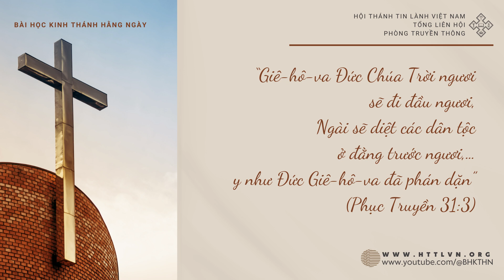25/10/2024 BHKTHN TIẾNG VIỆT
Ngày 25/10/2024
Phục Truyền 31:1-8
Tâm Tình Vị Lãnh Đạo Cao Niên
“Giê-hô-va Đức Chúa Trời ngươi sẽ đi đầu ngươi, Ngài sẽ diệt các dân tộc ở đằng trước ngươi,… y như Đức Giê-hô-va đã phán dặn” (Phục Truyền 31:3)